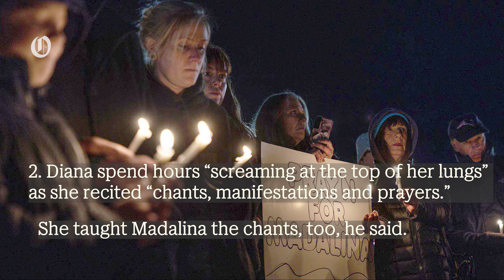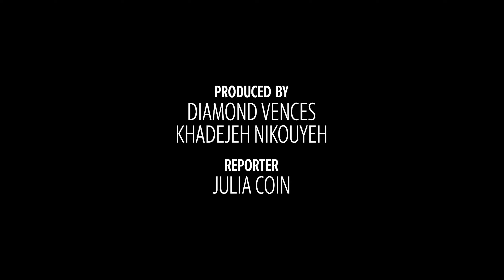5 Details Revealed in the Testimony of Missing Girl's Stepfather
The stepfather of missing Cornelius girl Madalina Cojocari testified in his trial Tuesday, revealing new details about his loveless marriage with who he described as an increasingly unstable Diana Cojocari.

Christopher Palmiter, 61, was charged alongside Cojocari with failing to report her daughter, Madalina, missing in December 2022. Cojocari, who had already spent 17 months in jail — the maximum sentence for the same charge — pleaded guilty last week.